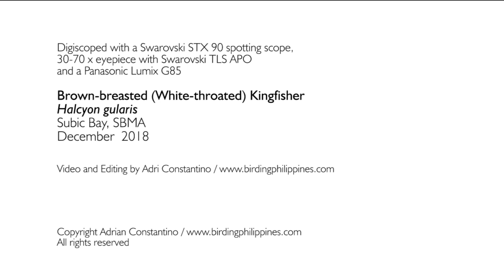Brown-breasted Kingfisher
A Brown-breasted Kingfisher in the rain
Subic Bay, SBMA
December 2018